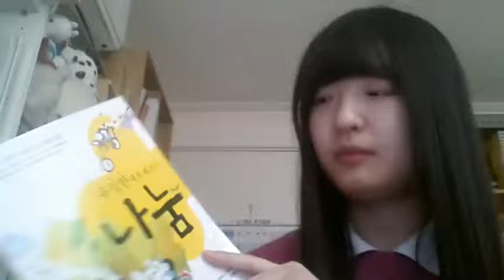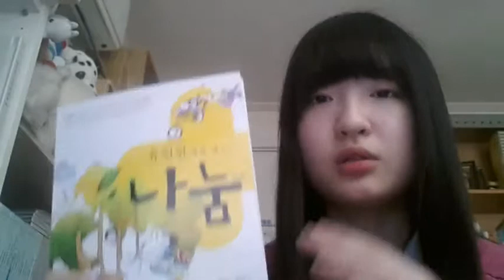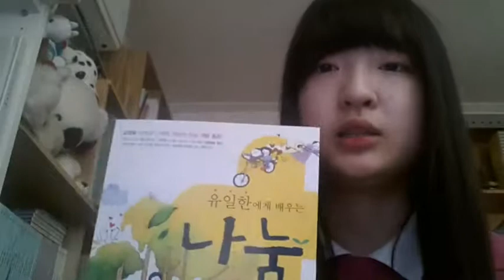유일한에게 배우는 나눔